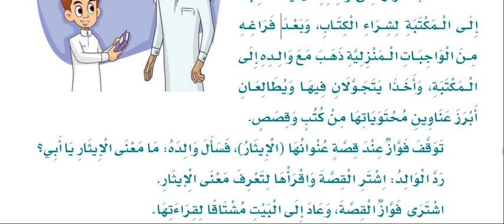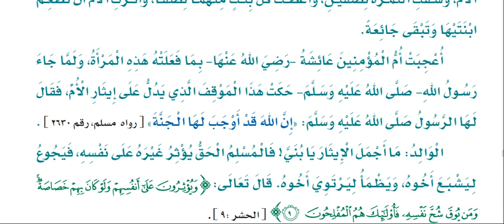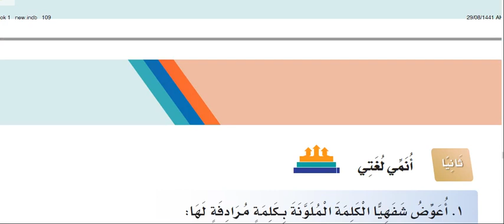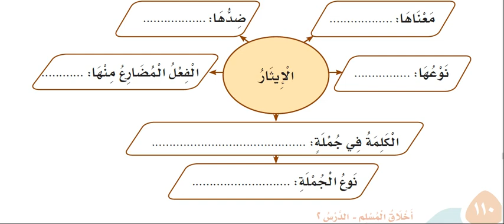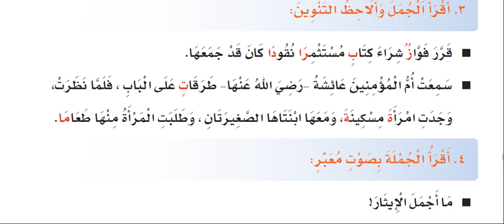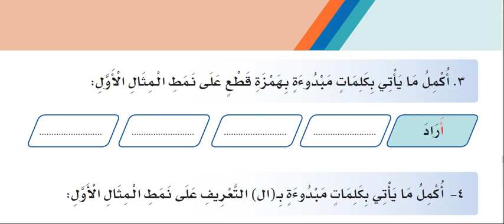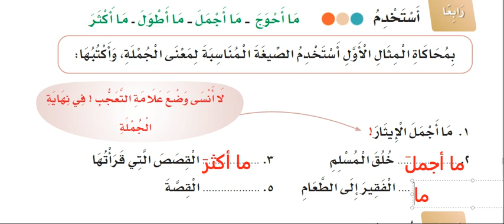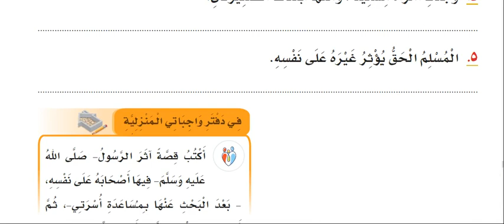الإيثار قراءة وحل تدريبات لغتي للصف الثالث لغتي الابتدائي الترم الثاني 1442هـ